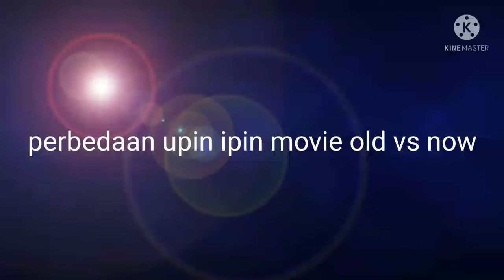yang suka Upin Ipin subscribe ya dan like juga#short